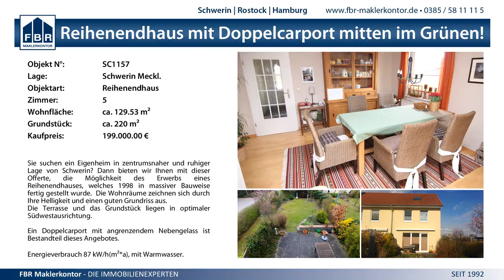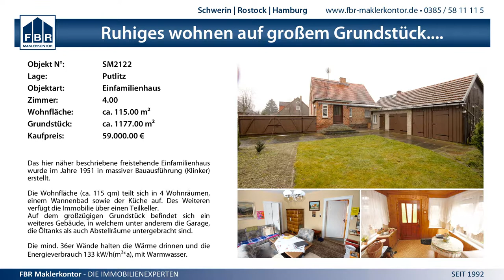1:3 VCO Schwerin vs. SCU Emlichheim - 14.12.2014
2. Bundesliga Nord Frauen - 1:3 VCO Schwerin vs. SCU Emlichheim - 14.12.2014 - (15:25, 23:25, 25:22, 16:25)